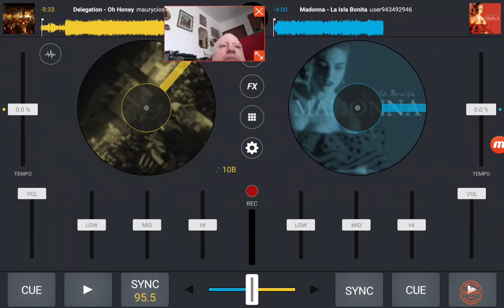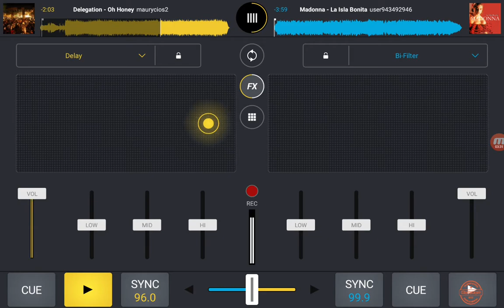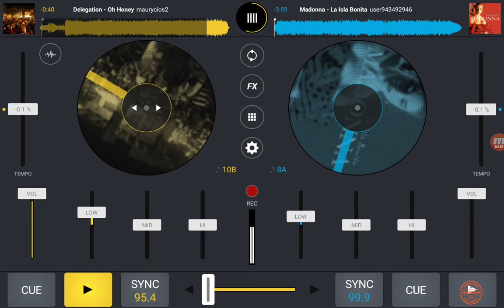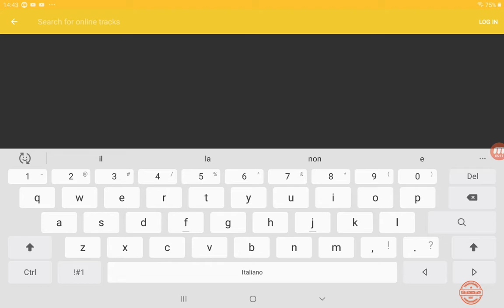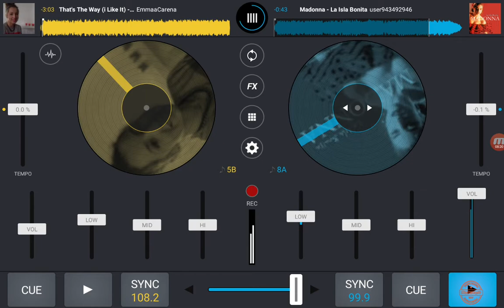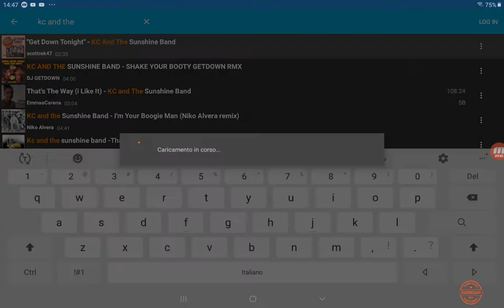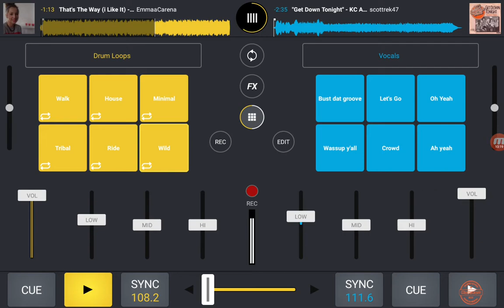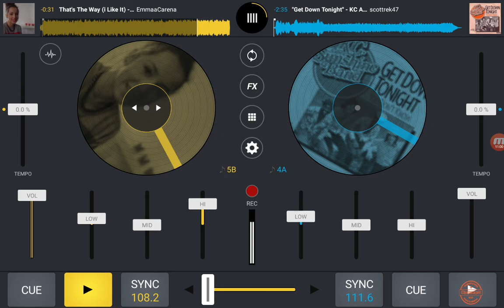Cross dj, utile applicazione per creare musica| disco| mixvibes| software| scratch| rekordbox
Applicazione per creare musica con il tablet  android
 disco| mixvibes| software| scratch| rekordbox| digital dj tips| serato dj| serato dj pro| dj vlog